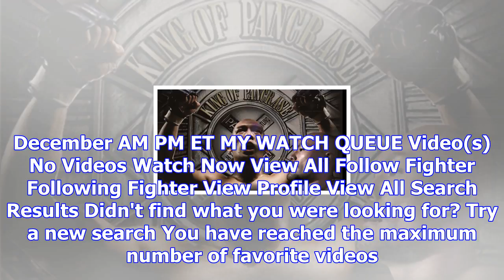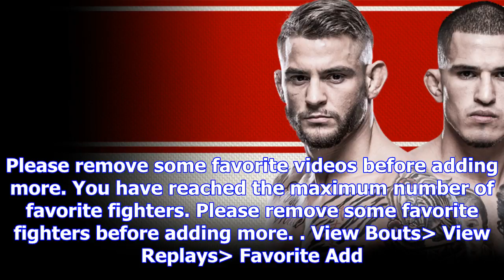Ufc® fight pass™ -live events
when event is archived when event is end Join Fight Pass Purchase on Pay-Per-View Available Now Incl...